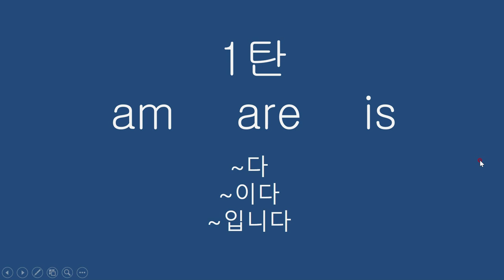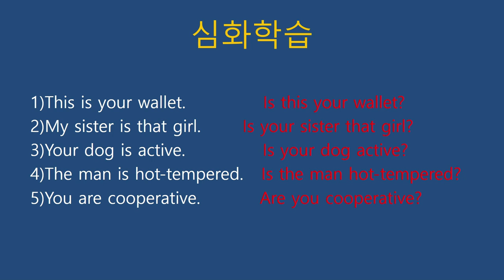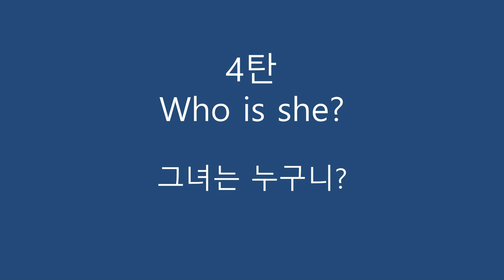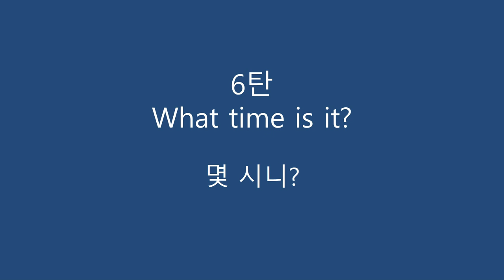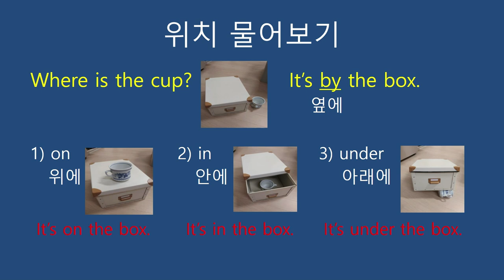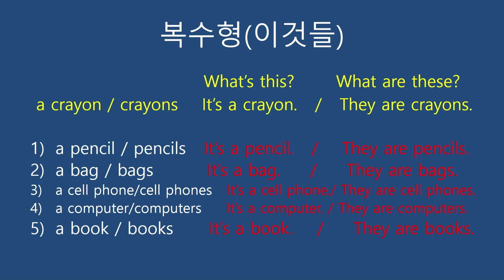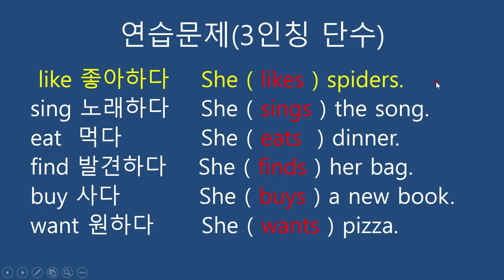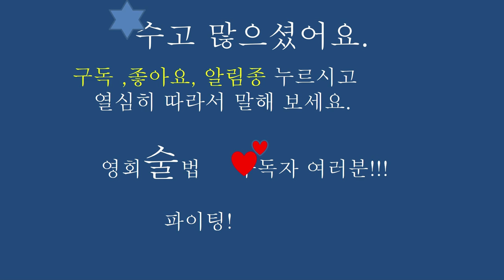기초영어 필수문법 2시간30분완성